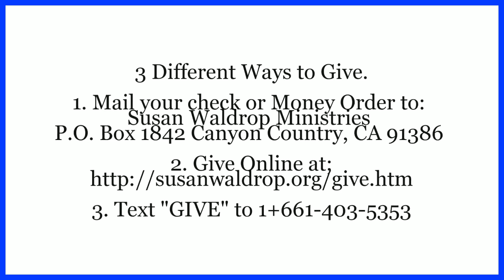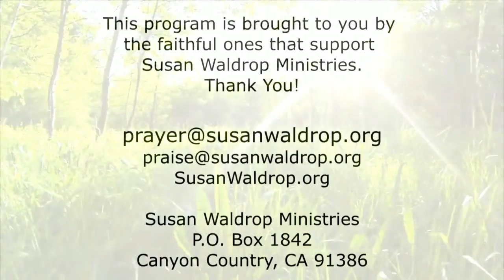DNA breakthrough hints at exotic alien life| Secret Files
New Television Public Channel-
Susan Waldrop

Google Plus

The content of this video is put forth as information only, and this creator makes no claims, promises, or guarantees about the accuracy, completeness, or adequacy of the procedures and instructions contained therein.

The creator of this content expressly disclaims liability for errors and omissions that any viewers of this video might declare to exist in the information as presented.

No liability exists or can be ascribed to this content creator in the event of any accident or injury that might occur as a result of improper application or understanding of the procedures and information contained in this video.